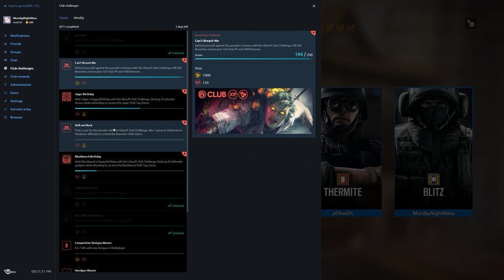Rainbow Six Siege + Part 1660 + Skyscraper TDM Bomb + Operation Chimera pcgaming crew